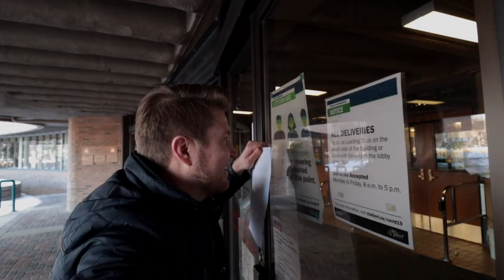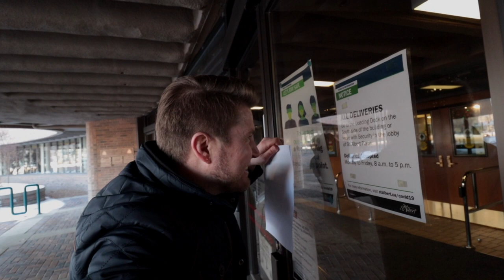7 Pros And Cons Of Living In St. Albert, Alberta⎜Moving To St. Albert⎜Moving To Alberta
7 Pros and cons of living in St. Albert, Alberta if you’re thinking of moving to St. Albert, or moving to Alberta!

If you’re wondering what it’s like actually living in St. Albert, Alberta because you’re thinking about moving to St. Albert, this video will give you everything you need!

Living in St. Albert certainly has its pros and cons, just like living anywhere does, but I’m certain this video will help you out a lot if you’re considering moving to St. Albert, Alberta.

I’m born and raised in St. Albert, a local real estate agent here, and living here in St. Albert is something my family and I love.

So enjoy the tour I take you on and explain what it’s like living in St. Albert, Alberta!